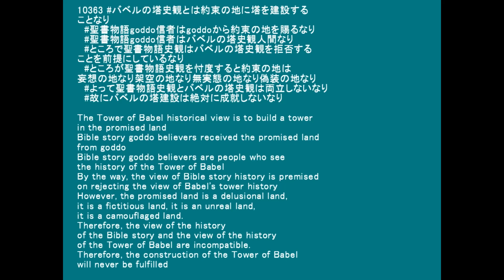10363 聖書物語goddoの約束の地は成就しない地なりにけり The Bible Story goddo's promised land is a land that will not be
The Tower of Babel historical view is to build a tower in the promised land
Bible story goddo believers received the promised land from goddo
Bible story goddo believers are people who see the history of the Tower of Babel
By the way, the view of Bible story history is premised on rejecting the view of Babel's tower history
However, the promised land is a delusional land, it is a fictitious land, it is an unreal land, it is a camouflaged land.
Therefore, the view of the history of the Bible story and the view of the history of the Tower of Babel are incompatible.
Therefore, the construction of the Tower of Babel will never be fulfilled

◇参照 :宇宙には夢がある 霊星 アイコンスターの仕組み How 'Icon Star' works

◇参照 :何故、闇暗洞窟の水溜り底なし泥沼なのか？Why a bottomless bog in a dark cave